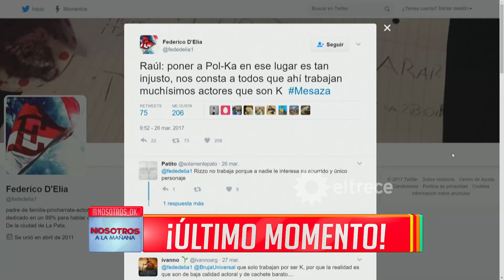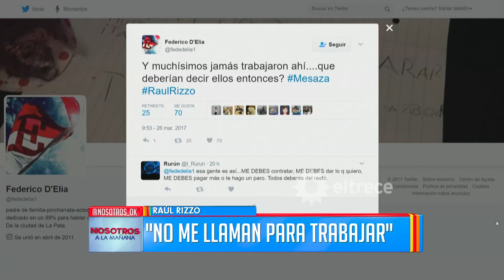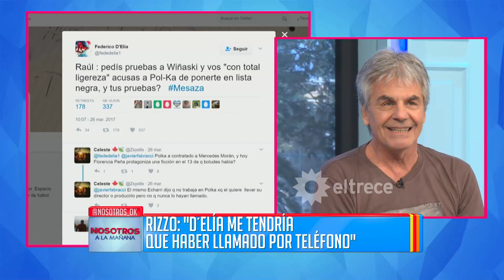Raúl Rizzo declaró haber perdido su trabajo por su ideología política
Momento emitido el martes 28/03/17 en Nosotros a la mañana.